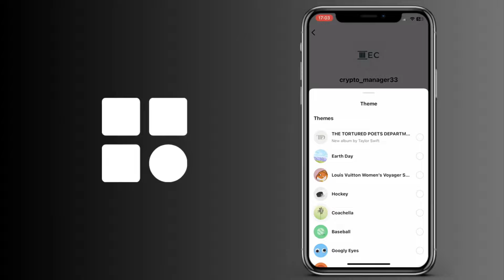Cómo cambiar el color del mensaje de Instagram